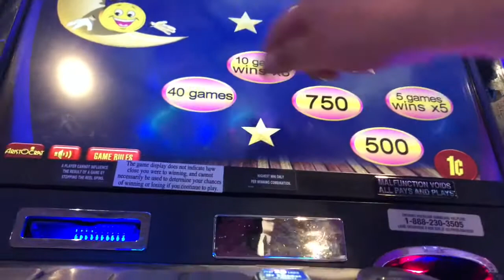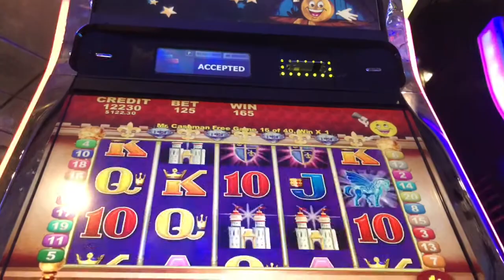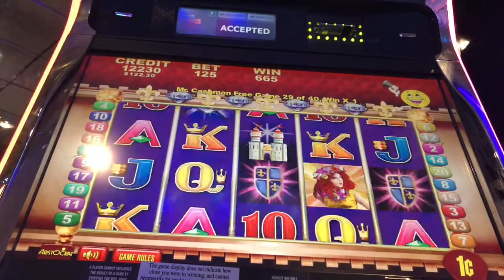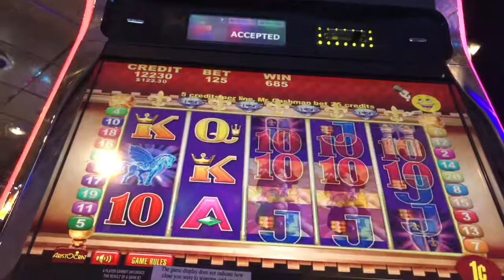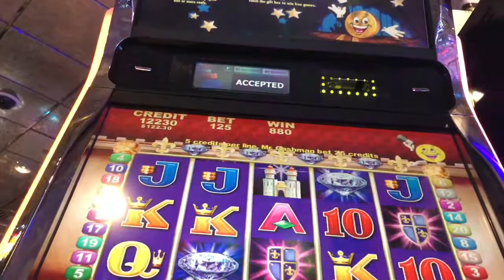💎🧜🏼‍♀️JEWEL OF ENCHANTRESS SLOT MACHINE 🧜🏼‍♀️💎 🚨40 FREE SPIN BONUS 🚨 🎰CASINO NIAGARA🎰 💰Mr. Cashman 💰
I took a trip to NIAGARA FALLS, ON. I visited CASINO NIAGARA and FALLSVIEW CASINO! Here is one of my BONUSES!

INSTAGRAM BIZICK

SNAPCHAT BIZICK

Just for fun. Trying to get that big handpay.

BIZICK